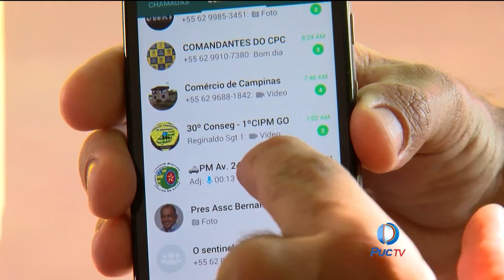Insegurança preocupa moradores de Goiânia